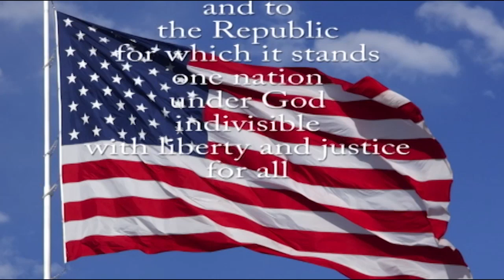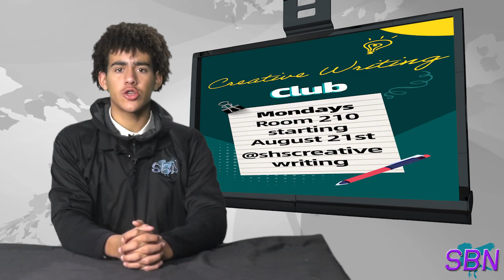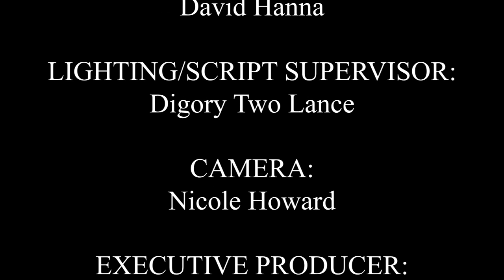SBN News (2-5-24)